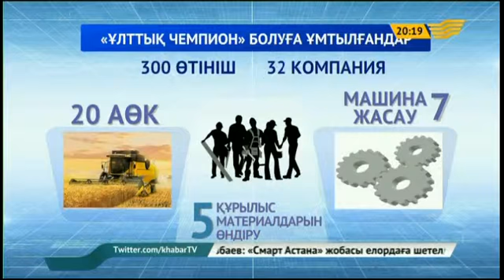«Ұлттық чемпион» болуға ұмтылған лайық компаниялар пулы айқындалды